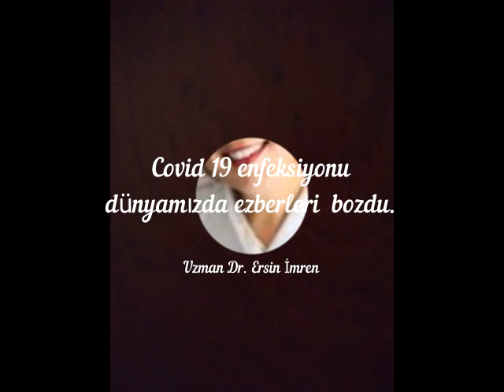Uzman Kardiyolog Dr Ersin İmren in Covid 19 yazısı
Kalp hastalari ve Covid 19
 enfeksiyon dünyamızda ezberleri bozdu.